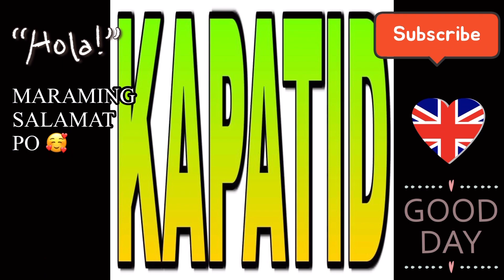ANG PAG HAHANDA | BULALO ALA CHE | BRITISH - FILIPINA LIFE IN THE UK